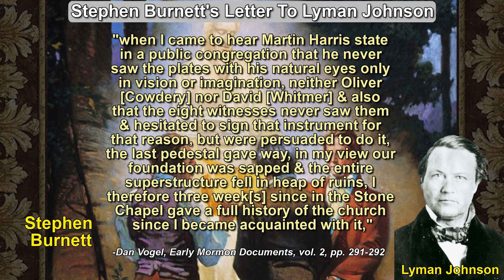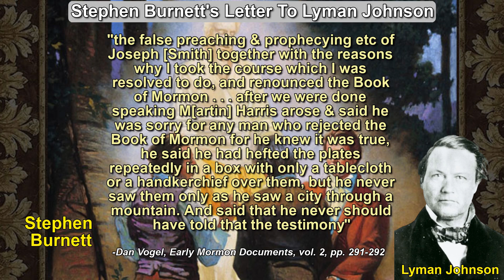Stephen Burnett Left Church, Book of Mormon Witnesses Never Saw Plates, Letter to Lyman Johnson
Stephen Burnett was an early convert to the Mormon church.  In 1838, after hearing Book of Mormon witness Martin Harris speak and say that he did not physically see and handle the Gold Plates. Burnett decided to leave Mormonism.  In April 1838, Burnett wrote a letter to Mormon apostle Lyman Johnson explaining his reason for leaving the church.
Reference below:
(Dan Vogel, Early Mormon Documents, vol. 2, pp. 291-292)